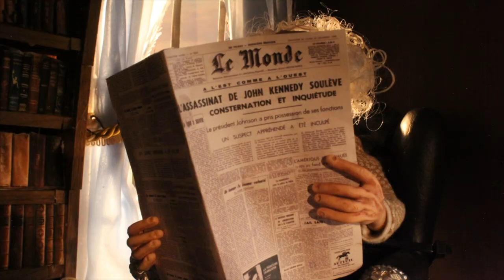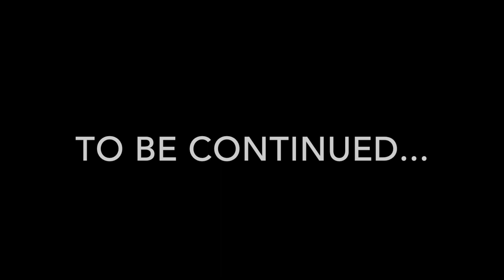"Mon Petit Chou Chou" Stop-motion Animation Rough cut